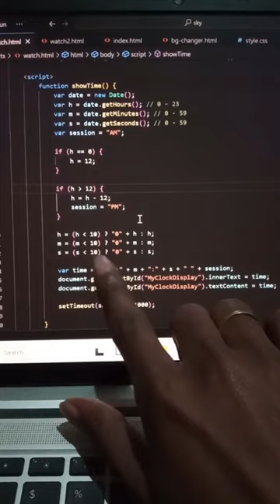Day 02 code vlogs. Simple digital watch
All our videos have been made using our own systems, servers, routers, and websites. It does not contain any illegal activities. Our sole purpose is to raise awareness and give information related to latest technology and help our viewers learn various prorgramming languages.